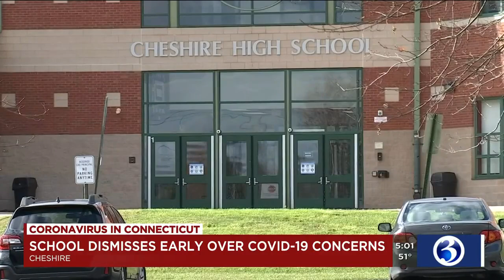VIDEO: Cheshire High School dismissed early due to COVID concerns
Cheshire High School dismissed early on Monday due to coronavirus concerns.